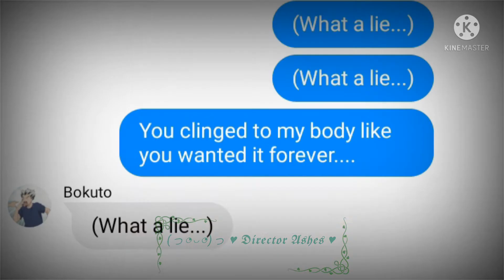Ok I'll stop here...For today atleast, anyways you guys like pocky?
Pls respect other's ships

Audio used:
What a time - Julia Michaels ft. Niall Horan